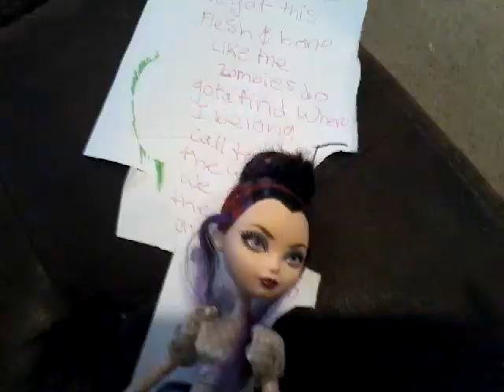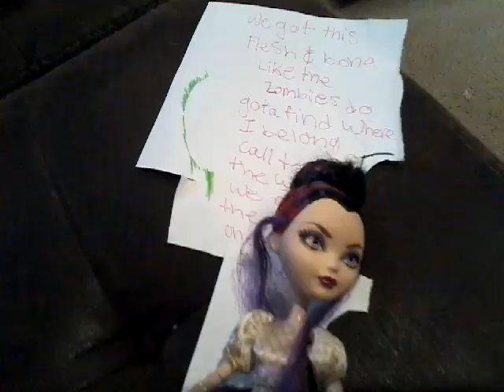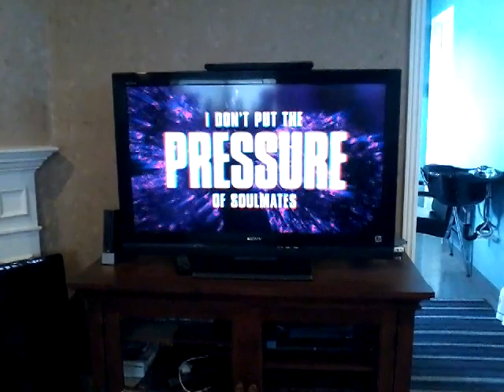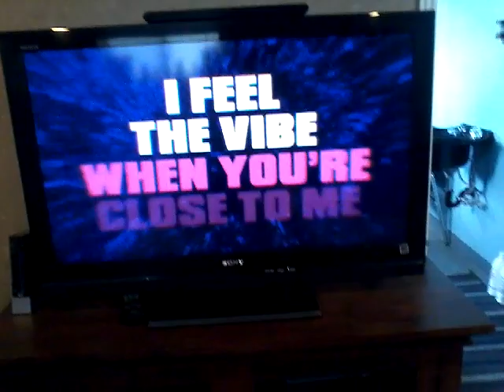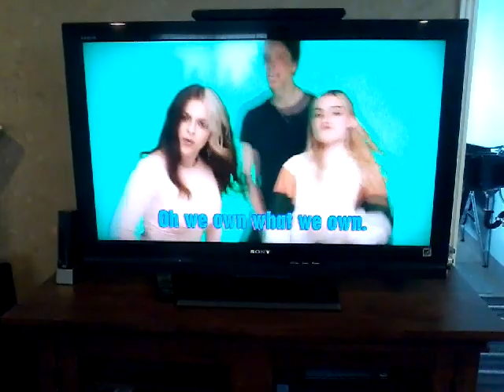Coment down below witch intro is better for Raven's video's! Zombies 2 music.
Your comenting on witch zombies 2 intro is the best! Thank you!